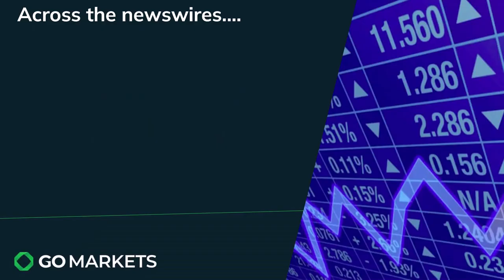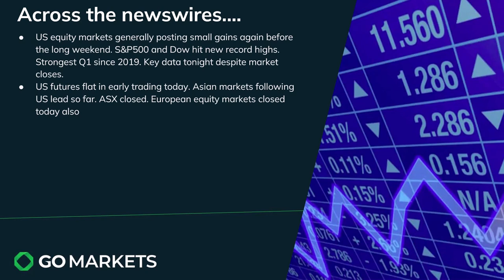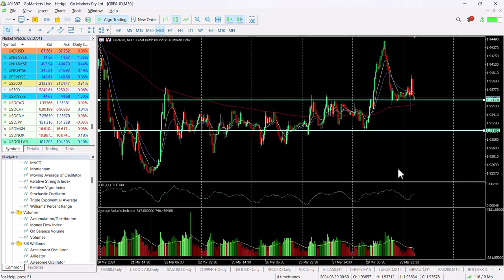Market Update and Chart of the day - GBPAUD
Despite many global markets closed today for Good Friday, some Asian equity markets and FX are trading.
Overnight the S&P500 the Dow and Gold all hit new record highs,
US YoY PCE data due out tonight and Jerome Powell speech scheduled despite markets closures so a significant response on Monday is expected